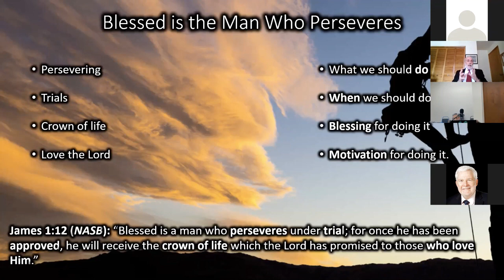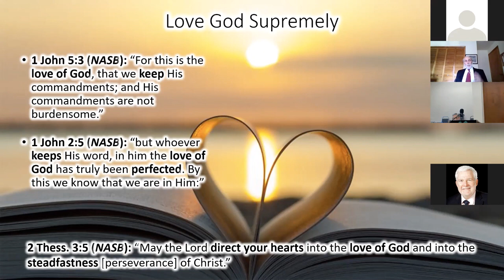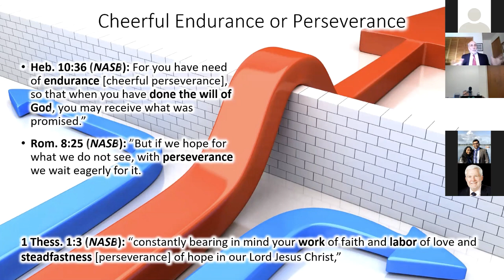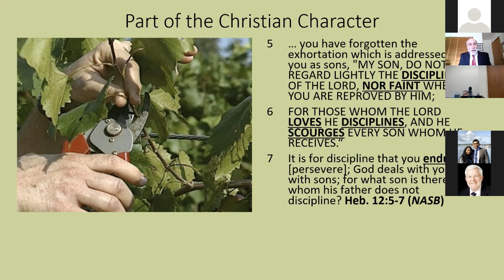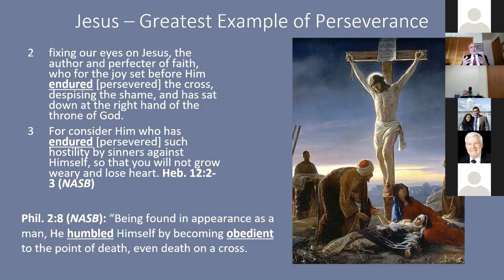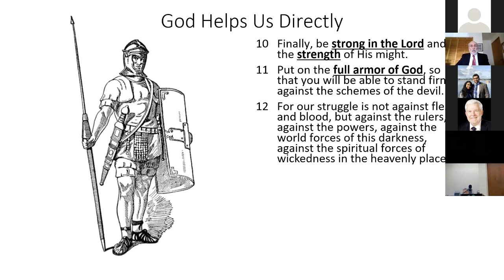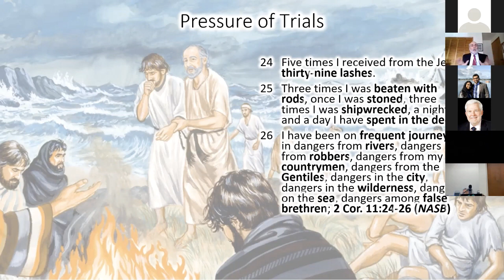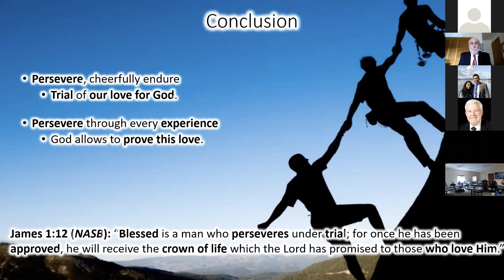Blessed is the Man Who Perseveres - Ernie K - 2020-09-12